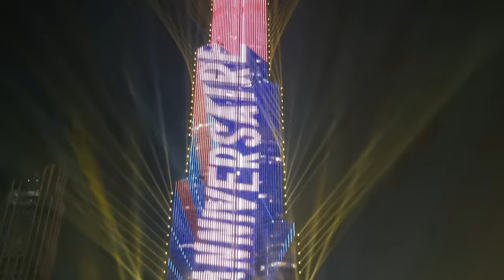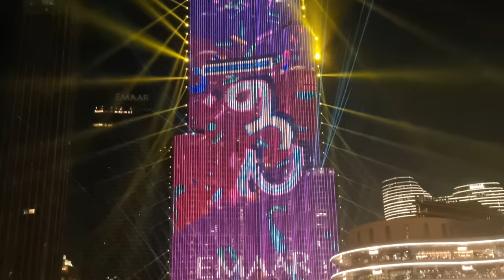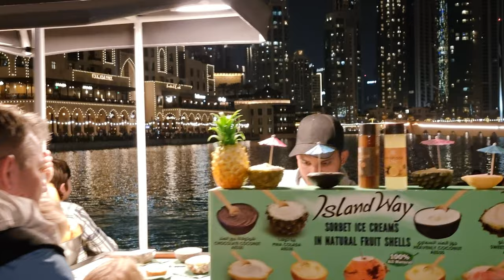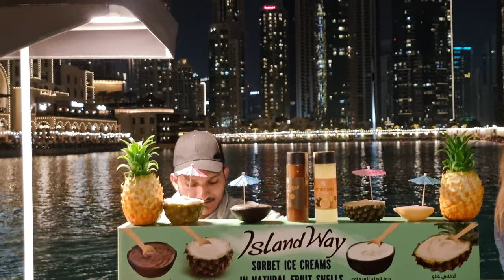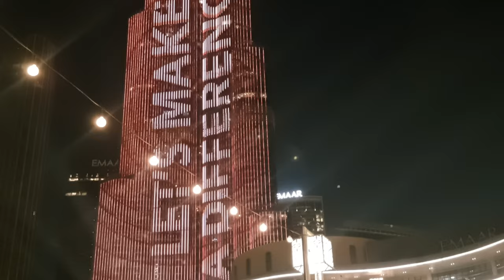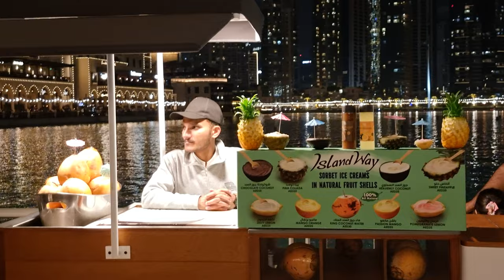Dubai Tourist Destination: Souk Al Bahar Dubai Mall, Dubai Fountain Show & Burj Khalifa Light Show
■ BURJ KHALIFA:
It's a skyscraper in Dubai, UAE with a total height of 829.8m. It has been the tallest structure and building in the world since its topping out of Taipei 101 at 508.2m height in 2009, the previous holder of that status. Construction began in Jan 2004, with the exterior of the structure completed on Oct 1, 2009. The building officially opened on Jan 4, 2010. Burj Khalifa set several world records, including:
1. Tallest existing structure: 829.8m. Previously KVLY-TV mast: 628.8m
2. Tallest structure ever built: 829.8m. Previously Warsaw radio mast: 646.38m
3.Tallest freestanding structure: 829.8m. Previously CN Tower: 553.3m
4. Tallest skyscraper including spire: 828m Previously Taipei 101: 509.2m
5. Tallest skyscraper including antenna: 829.8m. Previously the Willis Tower: 527m
6. Building with most floors: 163F. Previously World Trade Center: 110
7. World's highest elevator installation situated inside a rod at the very top of the building
8. World's longest travel distance elevators: 504m
9. Highest vertical concrete pumping in bldg construction: 606m
10. World's tallest structure that includes residential space
11. World's highest installation of an aluminium and glass façade: 512m
12. World's highest nightclub: 144F
13. World's highest restaurant, At.mosphere: 122F at 442m. Previously CN Tower 360: 350m
14. World's highest New Year display of fireworks.
15. World's largest light and sound show staged on a single building

■ DUBAI MALL:
The Dubai Mall is a shopping mall in Dubai. It is the second largest mall in the world after the Iran Mall by total land area, and the 26th-largest shopping mall in the world by gross leasable area, tying with West Edmonton Mall and Fashion Island (Bangkok)—both of which are older than it. It has a total retail floor area of 502,000m2. Located in Dubai, United Arab Emirates, it is part of the 20-billion-dollar Downtown complex (called Downtown Dubai) adjacent to the iconic Burj Khalifa, and includes over 1,200 shops. In 2011, it was the most visited building on the planet, attracting over 54 million visitors each year.

Twice delayed, Dubai Mall opened on 4 November 2008, with about 1000 retailers, marking the world's second largest-ever mall opening in retail history behind West Edmonton Mall. However, it does not have the most gross leasable space, and is surpassed in that category by nineteen malls including the New South China Mall, which is the world's second-largest, Golden Resources Mall, SM City North Edsa, and SM Mall of Asia.

The Dubai Mall recorded 61,000 tickets sold for the Dubai Aquarium and Discovery Centre in the first five days, following its opening. The Dubai Mall hosted over 37 million visitors in 2009, and attracts more than 750,000 visitors every week. In 2010, it hosted 47 million visitors, and saw an increase in foot traffic by about 27% over 2009, despite the economic crisis (a consequence of real estate bubble burst). In 2012, Dubai Mall continued to hold the title of the world's most-visited shopping and leisure destination, and attracted more than 65 million visitors, an increase of more than 20 percent compared to the 54 million recorded in 2011.

It also has a 250-room luxury hotel, 22 cinema screens plus 120 restaurants and cafes. The Mall has over 14,000 parking spaces across 3 car parks, with valet services and a car locator ticketing system. The mall has won five awards – two awards at the Retail Future Project Awards at Mapic, Cannes, in 2004, for Best Retail Development Scheme (Large) and Best Use of Lighting in a Retail Environment and the Dubai Mall brochure collected three awards at the Summit Creative Awards 2005 in Portland, Oregon – the Gold award for: Best Art Direction / Graphic Design, Silver award for Best 4-colour B2B Brochure, and a Judges Special Recognition award.

The Mall also features the Olympic-sized Dubai Ice Rink for recreational skating and to watch the Emirates Ice Hockey League games and the Emirates A380 Experience, an Airbus A380 aircraft simulator and Experience will let visitors control the world's largest passenger aircraft around city scenes and famous landmarks. They can take off, land, ascend and do whatever they like with the help of a trainer. Attractions include: Dubai Aquarium and Underwater Zoo, VR Park Dubai, Reel Cinemas, Hysteria, Dubai Dino, KidZania.

■ REMARKS:
If you enjoyed watching my video, please don't forget to like, share, subscribe and leave a comment to my channel and click "ON" the bell icon for the latest video update. Thanks! 👍👀